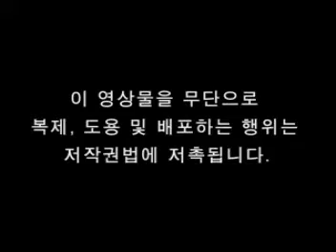Kim Kyung Ho - Elise (Live 1997.12.25)